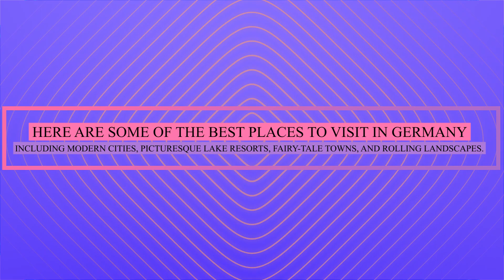Top 10 Best Places To Visit In Germany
It can be difficult to decide where to go on your next holiday in Germany because there are so many different destinations to see. The nation is home to a wide variety of attractions, including lively cities, lovely woods, and multiple UNESCO World Heritage Sites.

Here are some of the best places to visit in Germany, including modern cities, picturesque lake resorts, fairy-tale towns, and rolling landscapes.